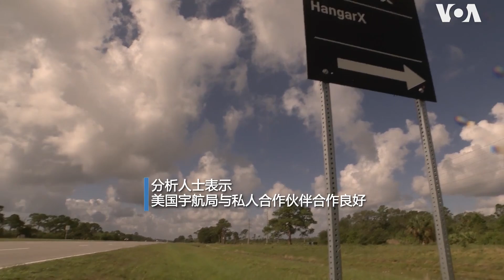《阿耳忒弥斯计划》可能让好莱坞场景变为现实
由美国航空航天局NASA领导、多国参与的《阿耳忒弥斯计划》预计今年11月将飞跃月球任务，并希望在两年内让人类再次登陆月球。该计划的长期愿景是在月球上建立一个长期研究基地，并为未来火星登陆任务做准备。美国之音记者奥沙利文报道说，该计划若能取得成功，好莱坞电影里的场景可能会变成现实。